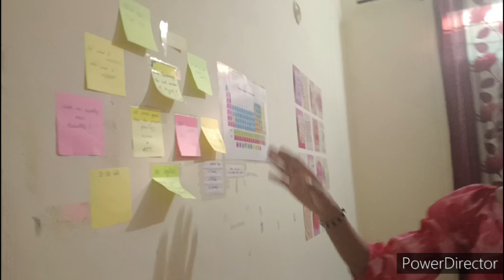My Room tour ✨🎀2024||khushi